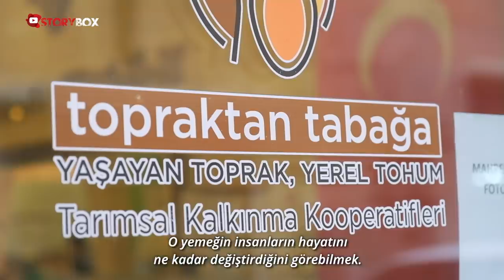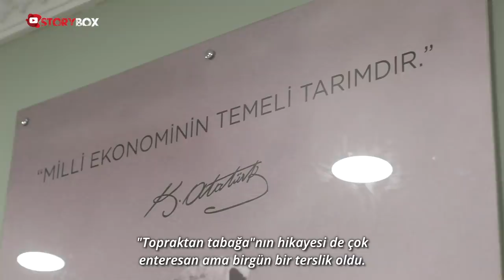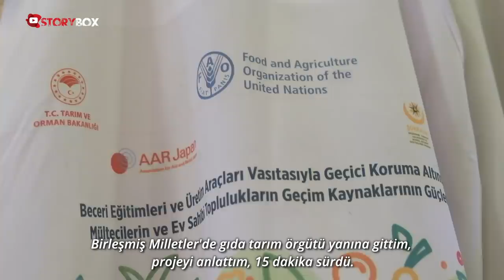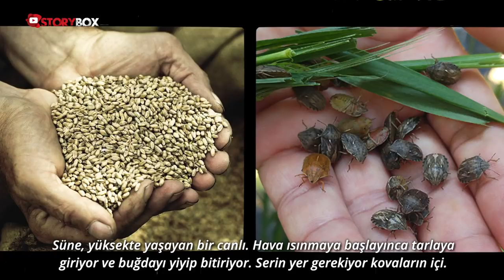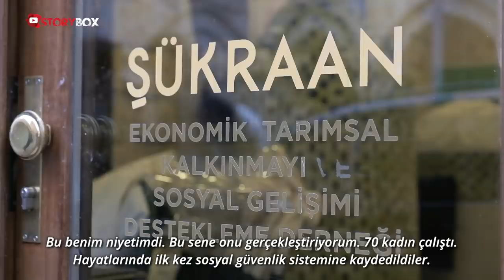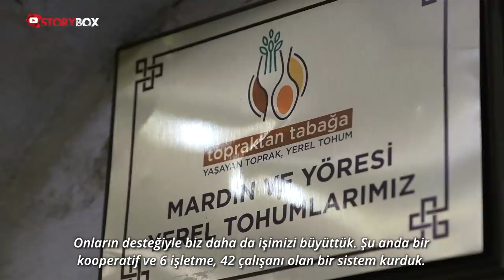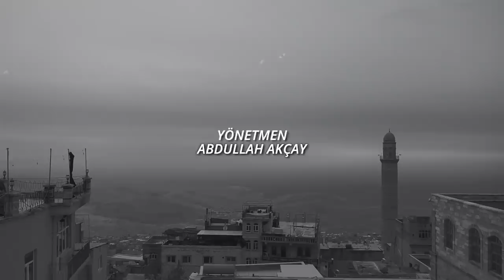Dünyanın En İyi 10 Şefi Arasında | Mardinli Ebru Baybara Demir’in Film Gibi Hikayesi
Mardin’in ilk turistik işletmesi Cercis Murat Konağı’nın sahibi Ebru Baybara Demir. Zoru başaran, üreten, çevresindekileri kalkındıran, yılmayan, hayat hikayesi ve yaptıklarıyla ilham veren bir kadın Ebru Baybara Demir; sosyal girişimci, şef, çiftçi. Ebru Baybara, Mardinli bir ailenin İstanbul’da büyüyen bir kızı. Turizm eğitimi aldıktan sonra, “Coğrafya kaderdir” sözüne inat, rotasını memleketi Mardin’e çevirdi. 1998 yılında Mardin hayalinin tohumlarını atan Demir, o günden bu güne girişimlerini kartopu gibi büyüttü. İşte Mardinli Ebru Baybara Demir’in film gibi hikayesi..
8 Mart Dünya Emekçi Kadınlar Günü'nde tüm kadınlarımıza ilham olması dileğiyle...

🎧KULLANILAN MÜZİKLER🎧

🎧Turkish Lament - Lendell Don Black
🎧Under the Crescent Moon - Omar Fadel
🎧My Dear Cypriot Friend - Pierre Roger Veniot
🎧Fava Beans and Mint Tea - Omar Fadel (BMI)
🎧Keshet from Krakow - Mathias Bantle
🎧Circumnavigate - Samuel Harvey Fuller
🎧White Nights - Angus Thomas Nicholson
🎧Middle Eastern Journey - Dirk Campbell
🎧This One For You - Jacob Miller, Matthew Todd Naylor, Steven Stern
🎧Hard Rain - Chani S. Krich, Jonathan Joseph O'Hara, Mason Alan Hickman
🎧Find The Feeling - Paul Joseph Smith
🎧Revolution Alley - Sean Lyons
🎧Bicycle Ride - Al Lethbridge
🎧The High Pass - Al Lethbridge
🎧We Walk Alone - Al Lethbridge
🎧Leaving Patagonia - Al Lethbridge
🎧 The Ilkhans - Benoit Malis
🎧Breath of Ancient Empires - Benoit Malis
🎧Dark / Panoramic / Solemn - Helena O Dwyer
🎧Desert Storm Coming - Aurelien Chambaud
🎧Sunset Dune Lounge - Aurelien Chambaud
🎧Bird of Paradise - Valerie Deniz
🎧Nostalgic Moment - Stefan Rodescu
🎧Emotional Moment - Laurent Couson
🎧Gratitude - Peter David Lambrou
🎧An Inquisitive Perspective 1 - Joel Goodman
🎧You Stand Alone - Alex Moorse, Samuel William Delves, Teia Fregona, Thomas Peter F. Kitson
🎧Moonlight - Magnum Opus